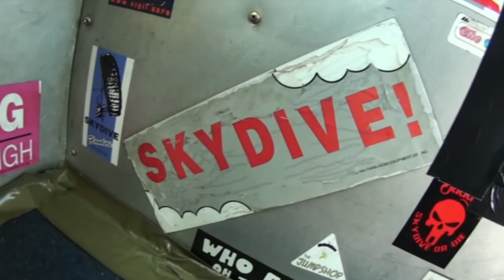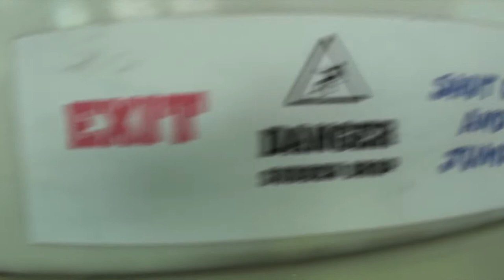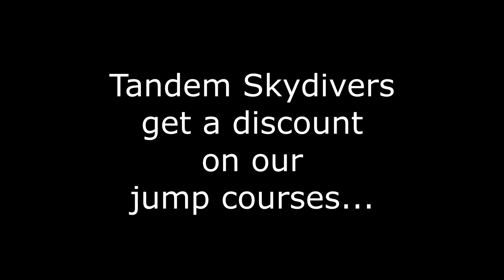Help for Heroes Skydive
Bri-Stor Group's Matt Trussler shares his video from our Skydive in Aid of Help for Heroes